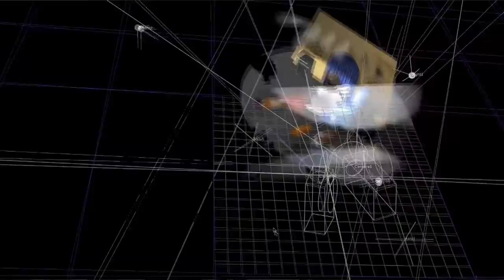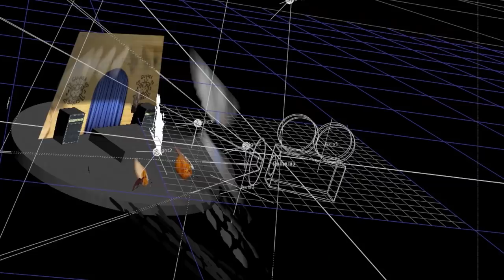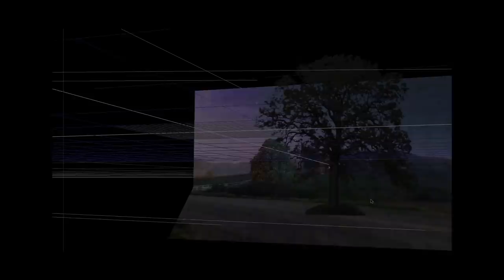The Making of The Guinea Boars Music Video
Watch The Making of The Guinea Boars Music Video and learn how Scotty created the one of a kind sensation. Scotty is a visual effects artist by trade, and he used his skills to bring the Guinea Boars to the stage! These help support my rescue efforts. They ad no extra cost to you.